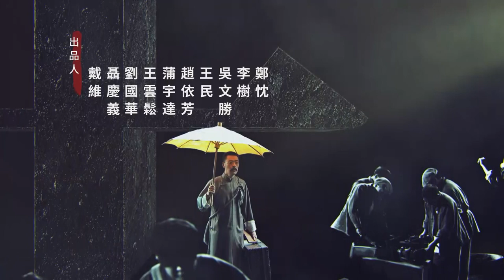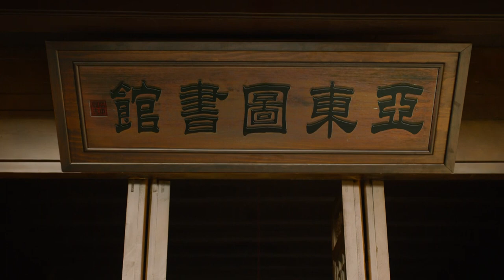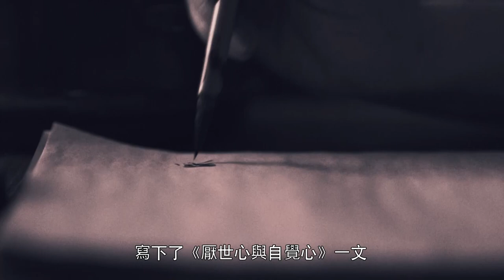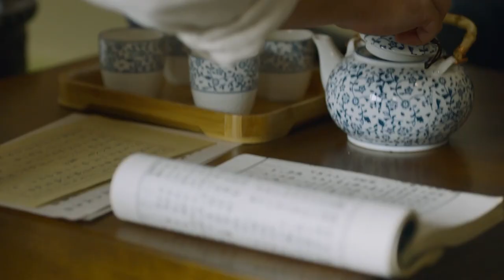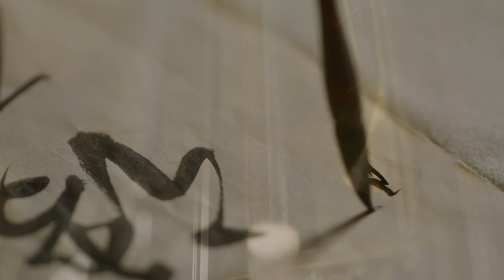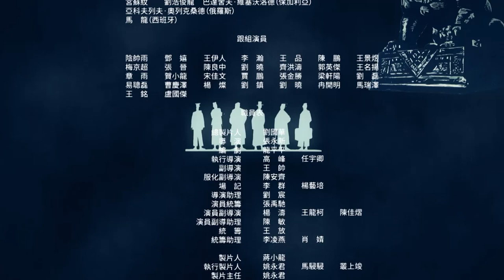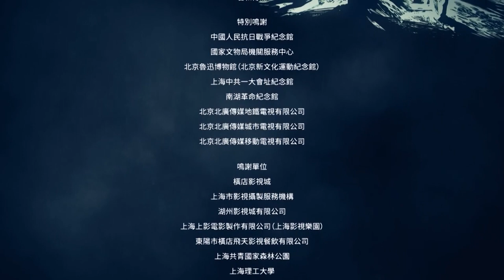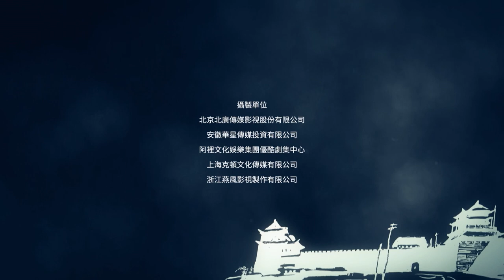【ENG SUB】EP2 [The Age of Awakening 觉醒年代] 【China Zone-English】